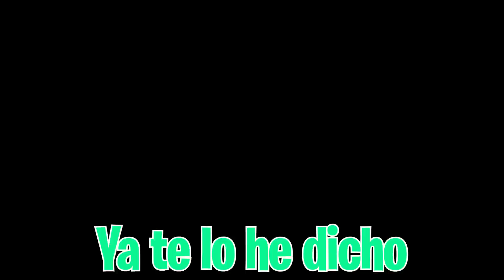GALA QUIERE SER MARTINA ! De locos 😂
Partícipa:
Natalia